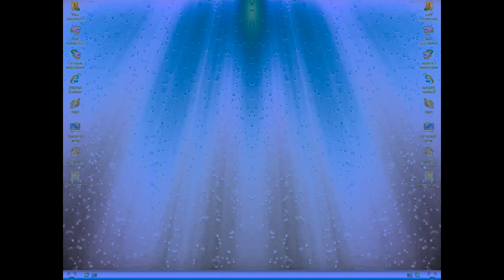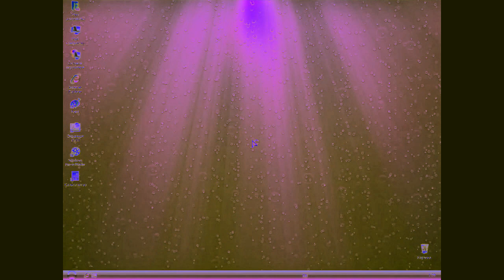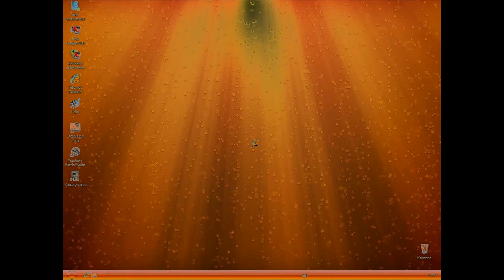Windows XP Xtreme WinStyle Water Desktop And Startup Sound Effects (SBP2E) in G Major 4